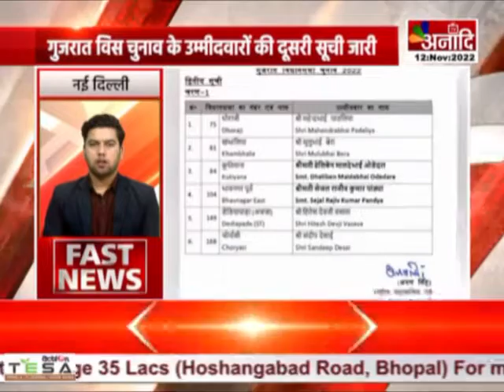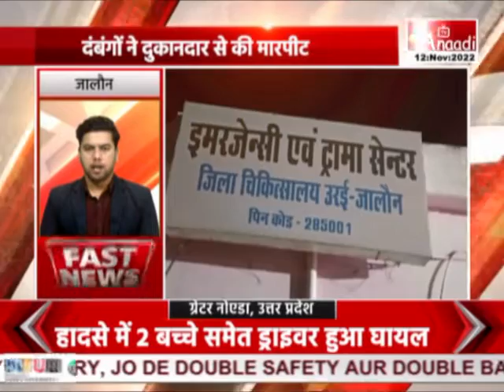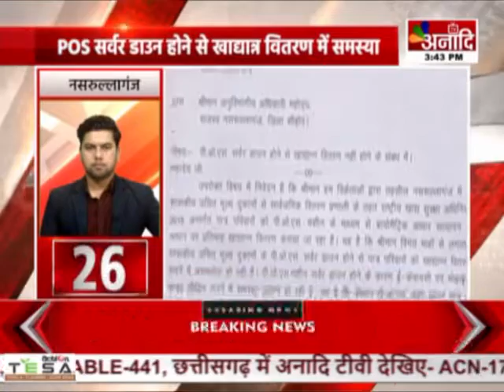SUPERFAST NEWS | देश दुनिया की 50 बड़ी खबरे|ANAADI EXPRESS|MP,CG,UP FAST NEWS